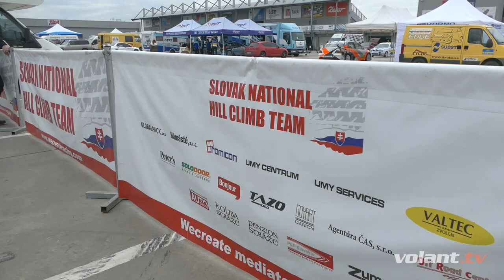Dokonalý úsmev? Stačí 300 koní a Mitsubishi Lancer Evolution IX - volant.tv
Čo stačí na dokonalý úsmev?  Zubár? Pche! Dobrý pilot, niečo málo nad 300 koní a samozrejme výborne odladené Mitsubishi Lancer Evolution IX!